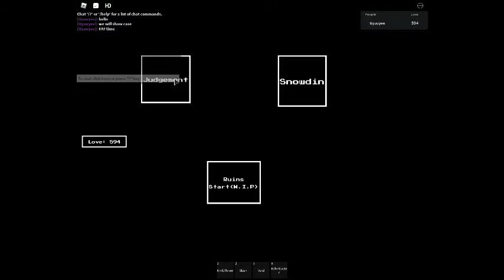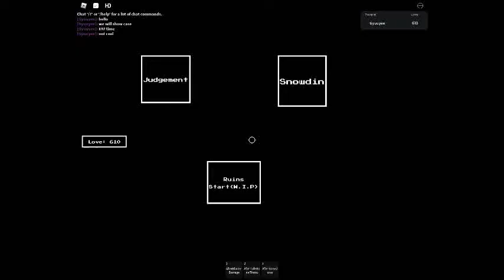sansus show case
sans very sus